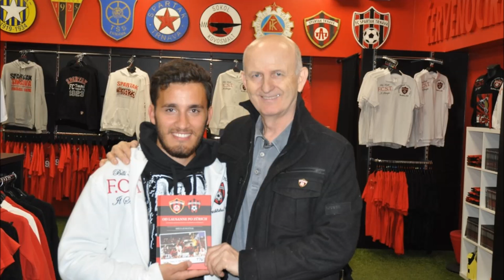Tomas Castellani in Trnava Slovakia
Visit of Tomas Castellani from Ensenada Argentina in Trnava Slovakia, Anton Malatinsky Stadium 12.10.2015.
Návšteva Tomasa Castellaniho z Ensenady v Argentíne v Trnave na Štadióne Antona Malatinského 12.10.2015.